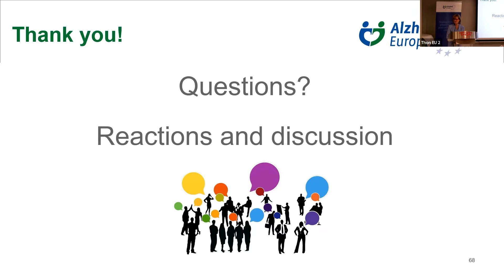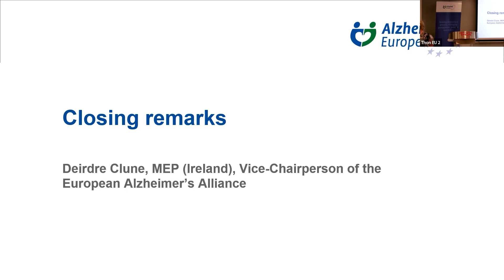EP Lunch Debate, Closing Remarks - Deirdre Clune MEP & Iva Holmerovà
Alzheimer Europe Chairperson Iva Holmerová closed the session by thanking attendees and speakers for their contributions to the Lunch Debate. The next European Parliament Workshop will take place on 27 September 2022.